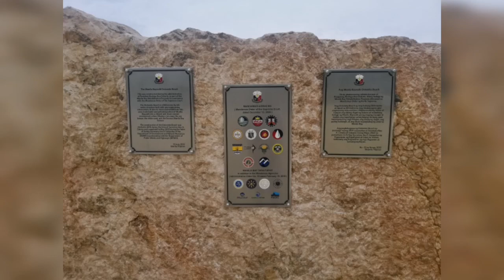DOLOMITE BEACH | sis love channel